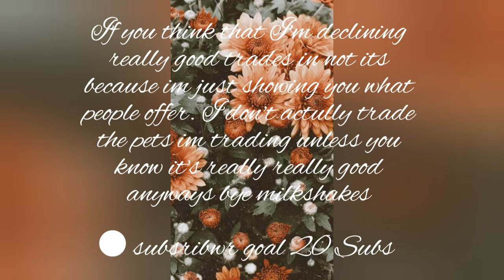Subsriber goal: 20 😊